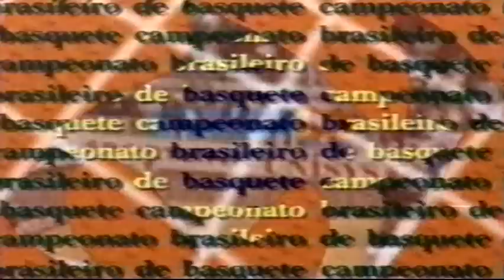1997 - Corinthians/Pony 92 x 87 Mogi/Report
Jogo da 7ª Rodada do Returno do Campeonato Brasileiro de Basquete 1997.